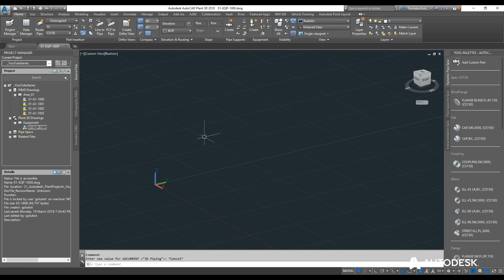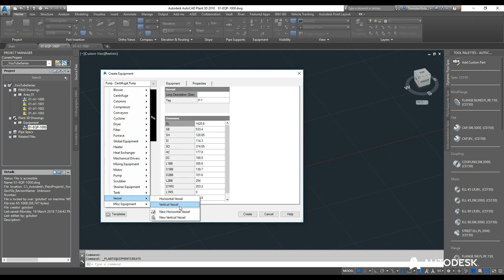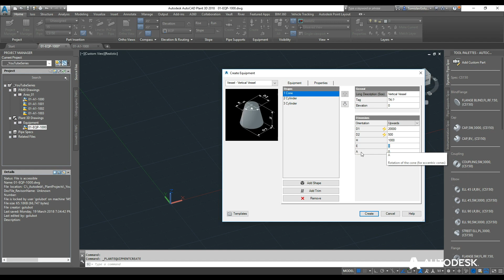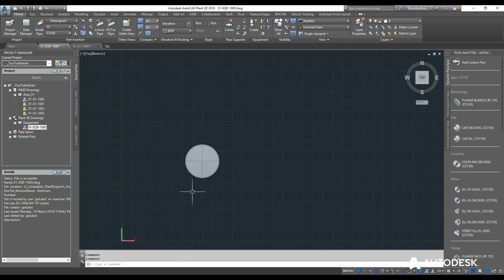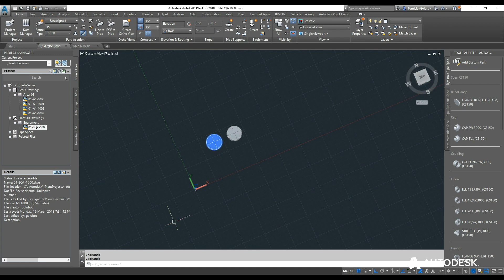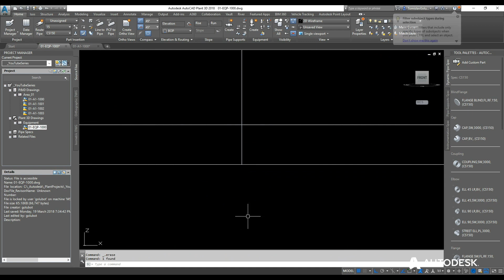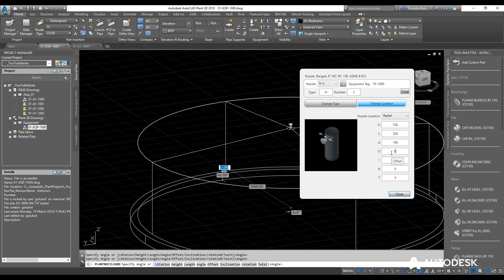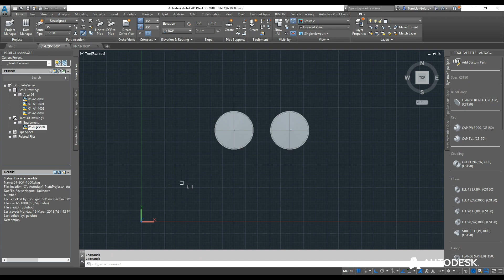Part 4 - Creating Equipment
Part 4: So far we have made a Plant3D Project, creating some P&ID's and had a look at Catalog's and Specs. This week we have a look at making some Equipment, placing it in a model, creating and editing nozzles. Next week we'll have a look at placing some Structural elements into our model and slowly build up our project.